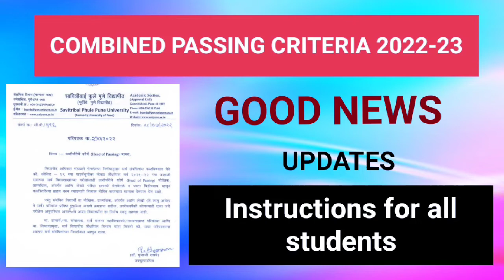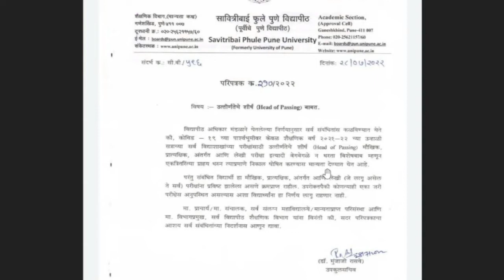Combined Passing Criteria 2022-23 | Exam news | savitribai phule Pune University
hey guys I am it student here in this channel you'll get study videos for BCA and IT students and you'll also get here it news interesting facts and motivation etc...